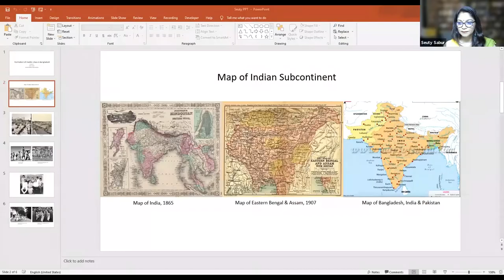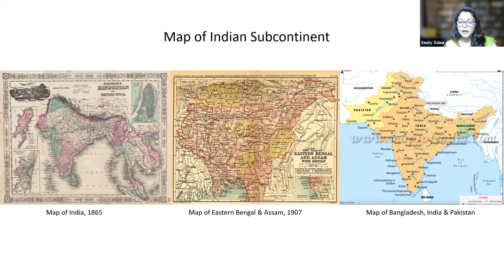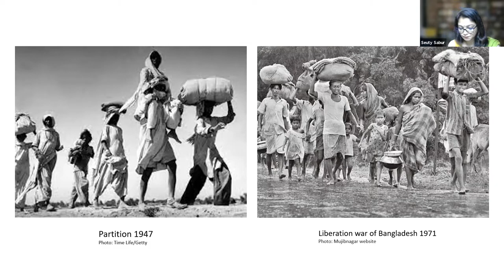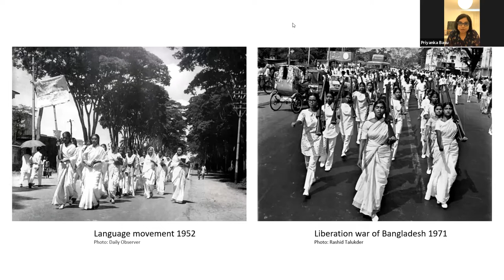Formation of the 'Middle Class' in Bangladesh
A history of the formation of the 'Middle Class' in Bangladesh with Seuty Sabur

Both an Asian Development Bank (ADB) report (2016) and a World Bank report (2014) have spoken of the possibility of Bangladesh becoming an upper-middle-income country by 2021. From 1990 to 2010 the size of the middle classes expanded from 9% to 20%. Despite this newfound interest in the middle class, questions about its composition, the practices and aspirations of its constituents are hardly ever raised, while the political implications of such questions are never acknowledged, let alone debated.

Seuty Sabur’s longitudinal research attempts to make a section of this class tangible. Using memoirs, genealogies, intergenerational family histories and archives, she explores the material conditions under which these gendered-class formations were possible during subsequent colonial and postcolonial periods. In her talk she locates these transitions and the historical events that provided the impulses for the emergence of the affluent middle classes in postcolonial Bangladesh.

Dr Seuty Sabur is currently an Associate Professor of Anthropology and just completed her tenure as the Coordinator of Social Sciences in the Department of Economics and Social Sciences, Brac University. She obtained her PhD in Sociology from the National University of Singapore, and MA in Cultural Dynamics from Hiroshima University, Japan. She is currently working on her upcoming book Marriage and Friendship: Social Networks of the Bangladeshi Affluent ‘Middle Class’.